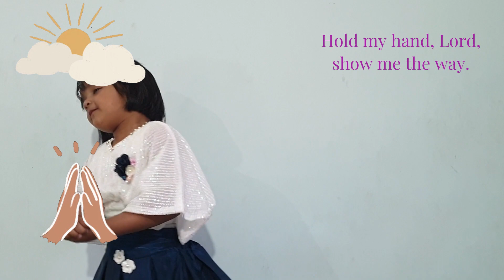Prayer for kids | Hold my hand Lord, Show me the way | Lords prayer, English prayer for kids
Prayer for kids | Hold my hand Lord, Show me the way | Kids prayer, Lords prayer, English prayer for kids - like nia

Hold my hand, Lord,
show me the way.
Help me be grateful everyday.
Give me direction on what to do,
Lead the way lord,